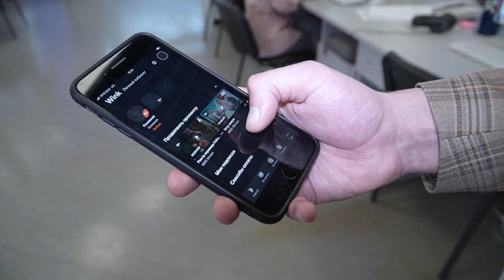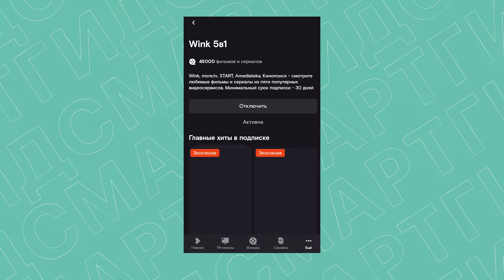Смарт-гид: WINK от Ростелеком | 26.04.2022